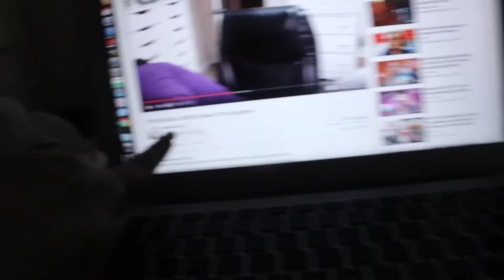FAMILY REUNION @ THE LAKE { Vlog }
Ashley